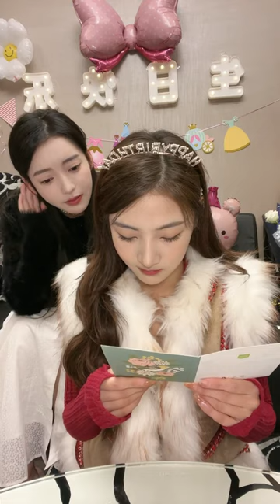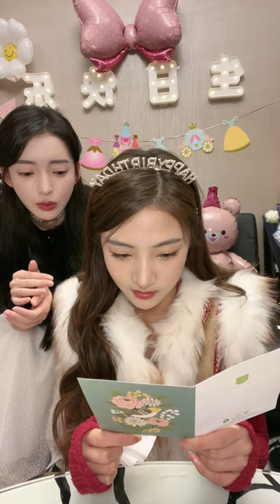Cai Yubing birthday livestream part 2